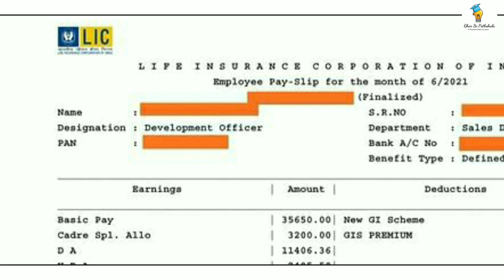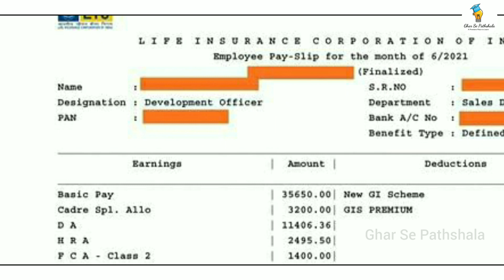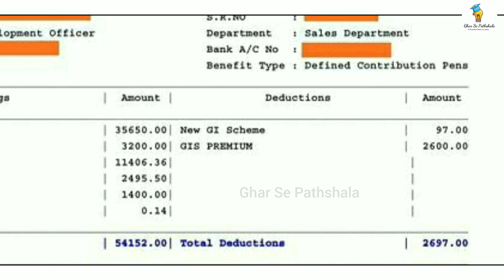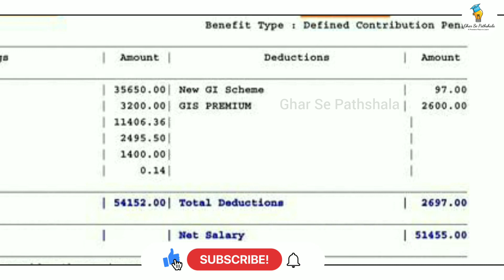LIC ADO Latest Salary Slip and Allowances🔥|LIC ADO Job Profile and Salary|LIC ADO Notification 2023🔥